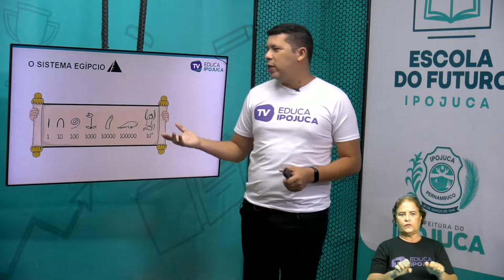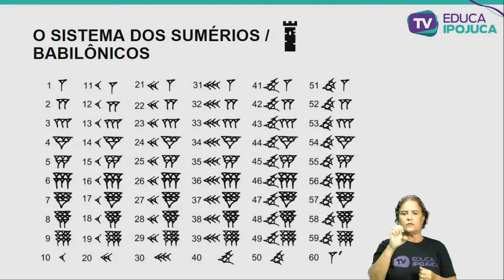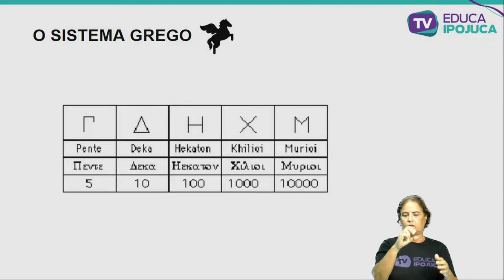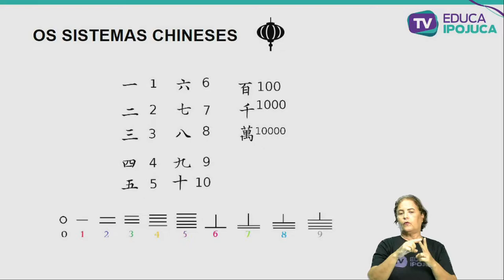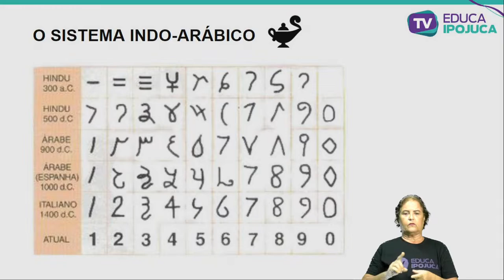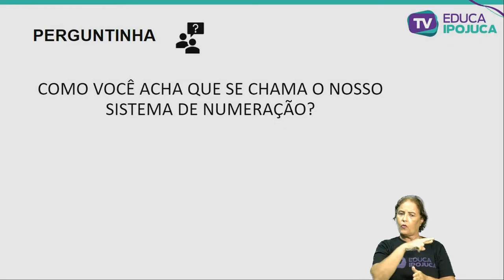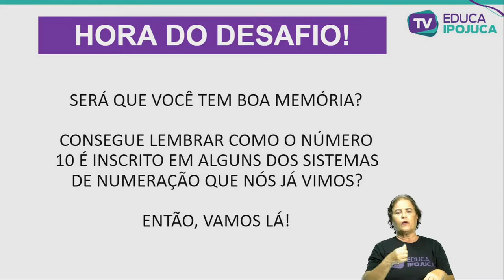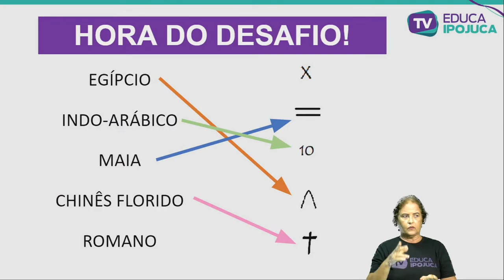MATEMÁTICA SISTEMAS DE NUMERAÇÃO 6 ANO AULA N°001